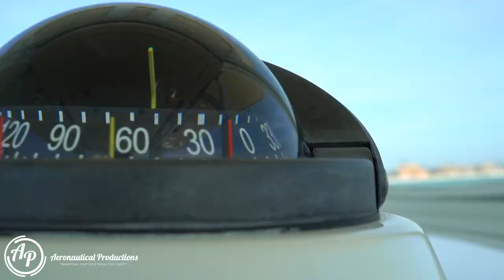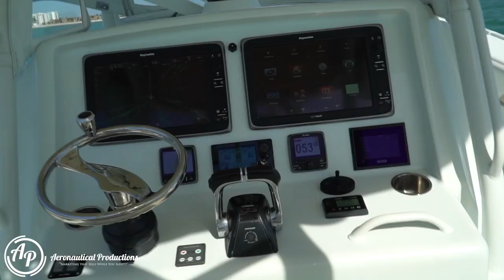39ft YELLOWFIN IN SAINT PETERSBURG FLORIDA!! AMAZING DRONE VIDEO! MUST-SEE!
Yellowfin 39ft get droned in St.petersburg, Florida
Video by Aeronautical Productions. Contact to get your custom videos today!